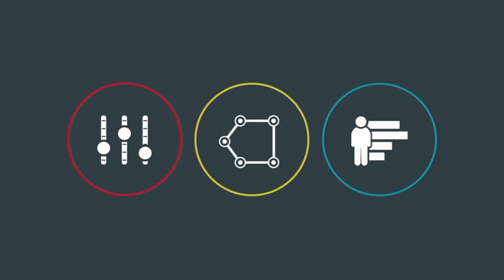"Media Champions" with Ian Wishingrad from BigEyedWish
Each week on “Media Champions,” our host talks to media experts across the country. This week our host speaks with Ian Wishingrad from BigEyedWish.

To learn more, check out bigeyedwish.com.